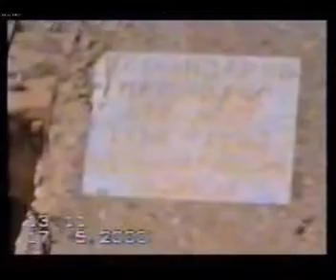Tanı yurdu, tanı, qardaş!